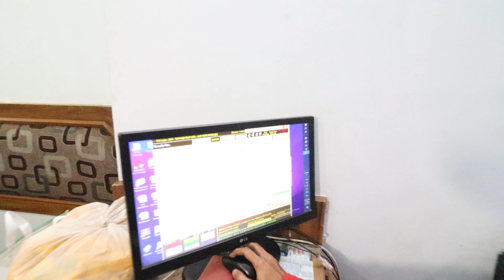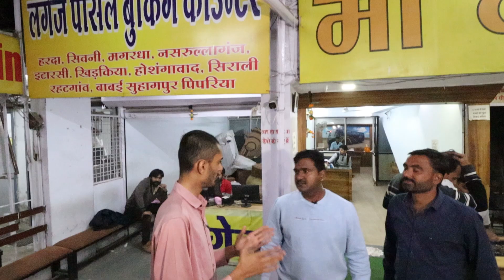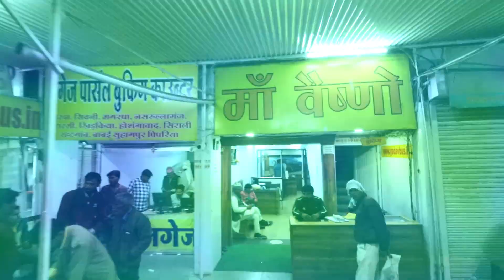BUS BUSSINESS SERIES | EPISODE 7